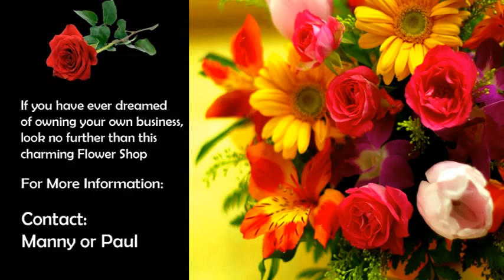The Flower Shoppe - FOR SALE